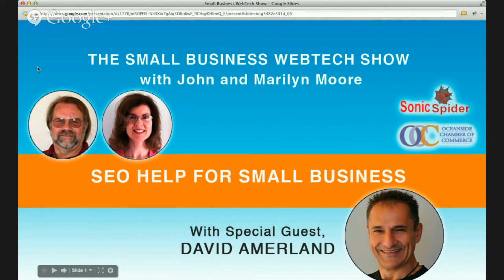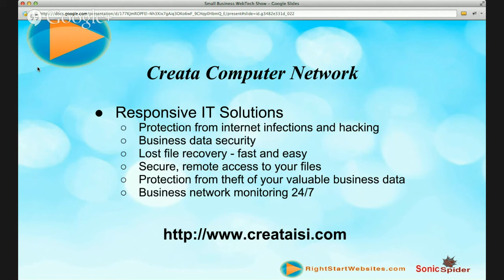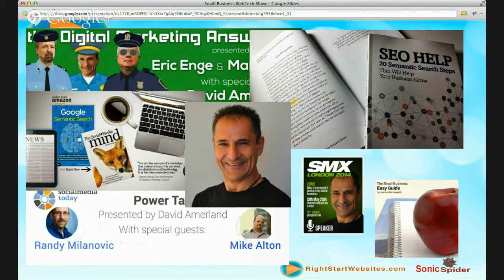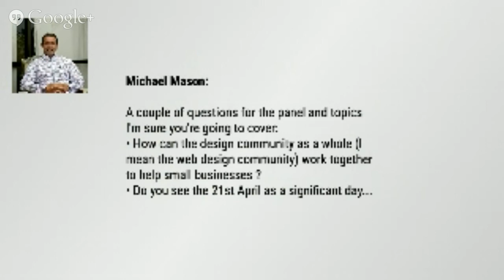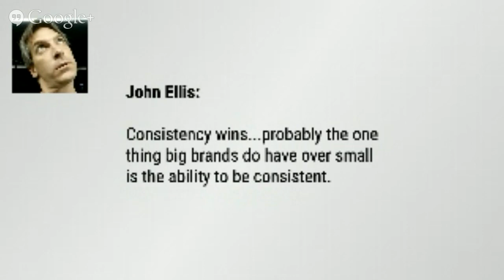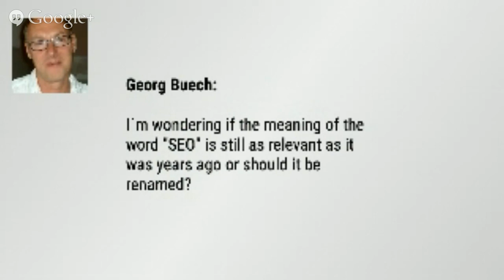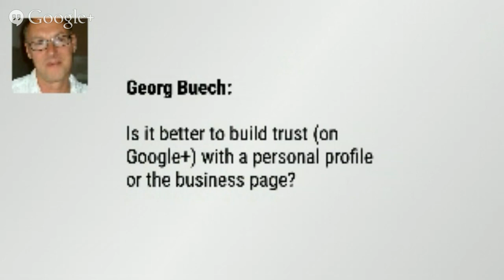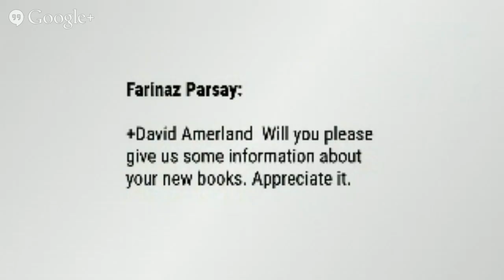SEO Help for Small Business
*How many times have you said: “I just don’t have time for….” about something you are told is good for your business?  I venture to guess that SEO is one of those times.*

The problem is not that you don’t have time.  The problem is understanding how important it really is to your business and that you can actually learn to apply some of its principles without having to struggle with hard tech stuff.

The world has changed and continues to change for so many businesses. The change itself is a great leveller. Understanding what has changed, its impact and how to take advantage of it rewards the nimble, small business owner over larger rivals. The truth is that there are things you can do that are plain, simple and will also enhance your web visibility and help your business develop faster.

In the past, doing business meant taking your products or services to a local market place, setting up shop and being there every day.  Today, that marketplace is moving to the web, your customers are ON the web everyday, sometimes all day.  Mobile is only going to accelerate this trend, so to move forward and survive you must also BE THERE.

In 2014 alone there were over 3 billion internet users worldwide, over 310,000 are in North America alone with a 187% growth between 2000 and 2014.  The internet is not going to stop growing.

There are times when someone writes a book that quickly becomes a primer, a foundational book that every business should read.  +David Amerland  has written such a book: _SEO Help: 20 Semantic Search Steps That Will Help Your Business Grow_ . It won’t blow your fuses, it won’t require an advanced degree in rocket science. It’s a direct and practical guide to all the things you can do IN your business that will make your business better AND at the same time, help you become more visible on the web.  A killer combination.

We are thrilled to have David on our *Small Business WebTech Show* once again, to discuss and focus on key elements of his book and the business practices and strategies that will enhance your everyday business AND optimize your business for search visibility, all at the same time.

*Do you have time for that?*

*About David*

David needs no introduction for many, but in case you missed it…

+David Amerland  is the author of eight best-selling books including "Google Semantic Search: Search Engine Optimization (SEO) Techniques That Gets Your Company More Traffic, Increases Brand Impact and Amplifies Your Online Presence" and "Google+ Hangouts for Business: How to use Google+ Hangouts to Improve Brand Impact, Build Business and Communicate in Real-Time." His very latest one: SEO Help: 20 Semantic Search Steps that will help your Business Grow is a practical guide to semantic search optimization for busy webmasters and marketers.

He helps multi-national clients and start-ups to organize their SEO and Social Media strategies. He is a business journalist, author and international speaker. He blogs about social media and search engine optimization, writes for a number of prominent websites including Forbes, and advises a handful of corporations on their social media crisis management techniques.
His books on SEO and Social Media demystify the complexity of the subjects they cover for readers around the world providing an accessible blueprint to better understand and take advantage of the opportunities offered by the connected economy.

*Resources*
Google Semantic Search:

SEO Help:

A special thanks to +Oceanside Chamber of Commerce  for hosting the venue for the live audience and broadcast,  and  to +Richard Peat-Hanna  for his technical assistance.